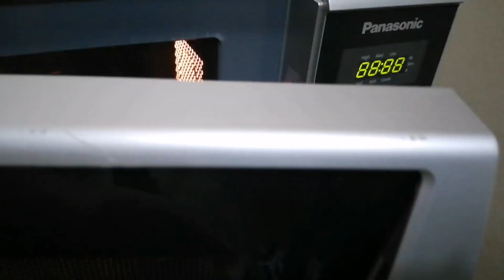১ মিনিটেই ইয়াম্মি চকলেট কেক/চকলেট কাপ কেক/ 1 minute Microwave cup cake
চকলেট কেক রেসিপি

Sabrena's kitchen
Sabrena'skitchen